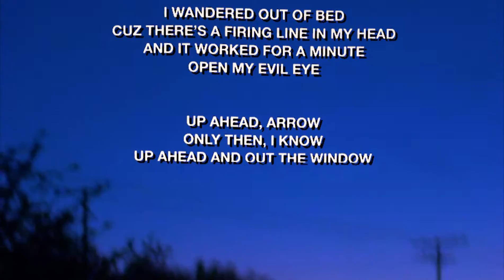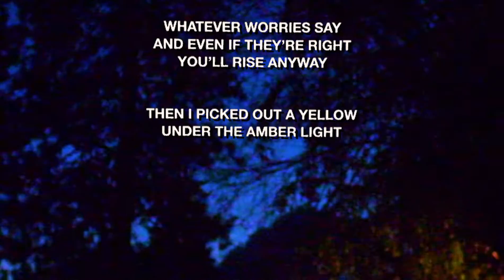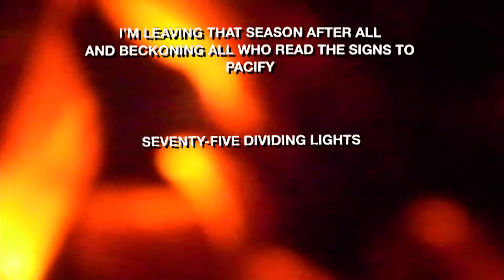Goon - Ochre (Official Video)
"Ochre" off our second album 'Hour of Green Evening' out now!

Lyrics:

i wandered out of bed
cuz there's a firing line in my head
and it worked for a minute
open my evil eye

up ahead, arrow
only then, i know
up ahead and out the window

whatever worries say
and even if they're right
you'll rise anyway
then i picked out a yellow
under the amber light

i'm leaving that season after all
and beckoning all who read the signs to pacify
seventy-five dividing lights
with ashes and fire of waiting arms are open wide